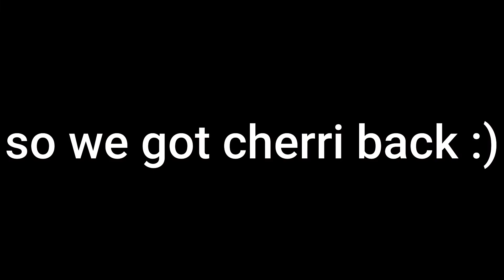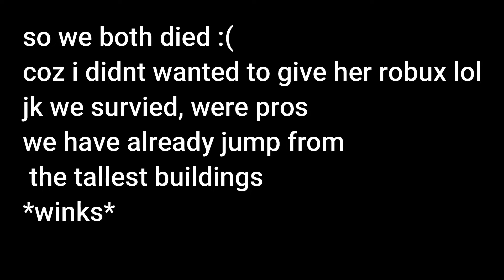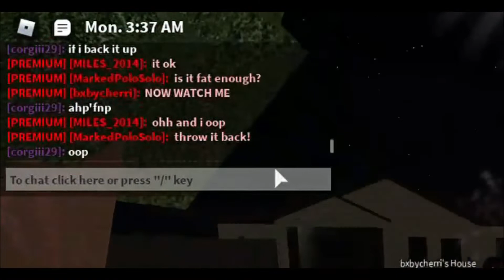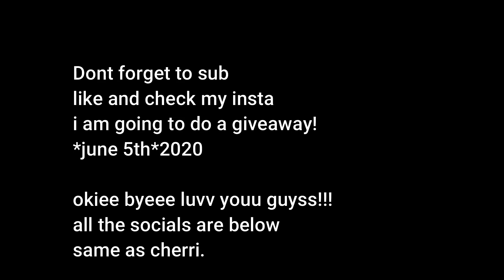24 hours listening to my fan| *100 sub special* |bloxburg|Sparkly mita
♡open me!♡
✩hi sprinkles i hope your staying safe!✩
✩in today's video i am with my wonderfull fan bxbycherri all her socials will be below same as mine, i had so much fun filming this video with her✩
✩ i am doing a giveaway so make sure to check it out on my instagram (june 5th till june 12th 2020)
✩My only social media is instagram so make sure to follow me there✩
✩all music used isnt mine✩
✩some of the music used was from filmora9✩
=this game is in roblox and its called bloxburg you need to pay 25 robux to play this game!
✩CAN WE REACH 200 SUBBIES AND 600 FOLLOWERS IN INSTAGRAM PLEASE✩